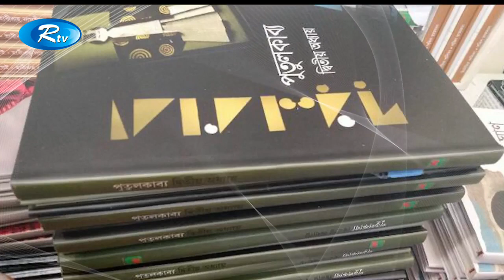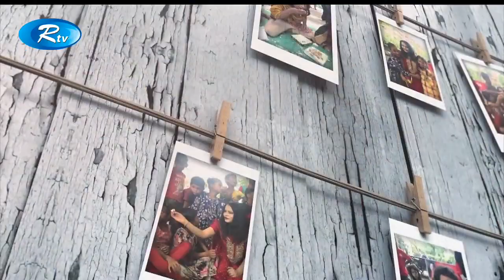Mr. Mango Tarokalap | Sajia Sultana Putul | Celebrity Talk Show | Rtv Entertainment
Watch your favorite Movie, Natok, Telefilm, and Bangla Music Video without lengthy advertisements! RTV has all your favourite content under one network which will give you Unlimited Entertainment, On Demand!

RTV in a nutshell:
- Team RTV

Creators Support:
If you are a YouTube creator, how would you feel when someone with hardly any YouTube knowledge
swipes your creativity and hard work with an unauthorized upload? RTV is here to prevent that from
happening! We, RTV helps to grow YouTube channels for creators. We have YouTube Certified team
members to optimize your channel and help reach your content to the right audience.